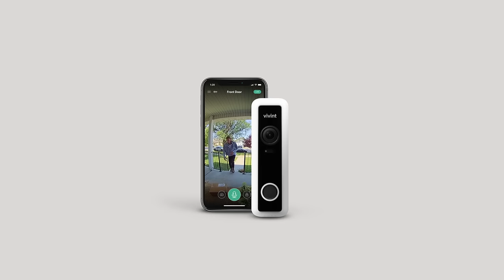The Package Theft That Never Happened Thanks to the Vivint Doorbell Camera Pro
A package was stolen right off the porch. Or at least, that's what would have happened if not for the Vivint Doorbell Camera Pro.

The Vivint Doorbell Camera Pro works with a complete Vivint Smart Home system to not just detect crime, but actively deter it. Equipped with Smart Sentry AI technology, the Doorbell Camera Pro notifies you of package deliveries. If a potential porch pirate comes to swipe a package, the Doorbell Camera Pro detects them, the light ring around the doorbell turns red, and the camera plays a loud alert. The thief knows they've been spotted and runs off. And you have clear footage to show law enforcement.

In addition to actively deterring package thieves, the Vivint Doorbell Camera Pro also boasts the largest viewing area of video doorbells with a full 180x180 degree view.

Don't leave your package deliveries to fate. Protect them and your home with a Vivint Smart Home security system.